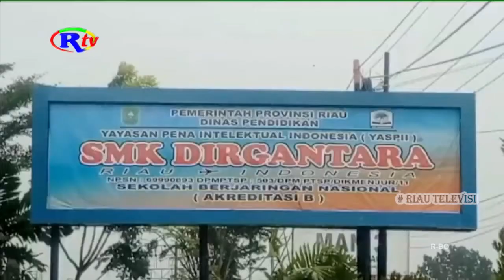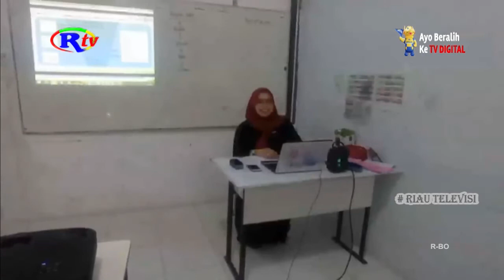WACANA DPRD RIAU PEROLEH DUKUNGAN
Wacana DPRD Riau , untuk menyamakan Bantuan Operasional Sekolah Daerah , antara Sekolah Negeri dan Swasta di Riau memperoleh dukungan . Sekolah Swasta yang ada di Riau berharap , hal ini dapat di realisasikan .